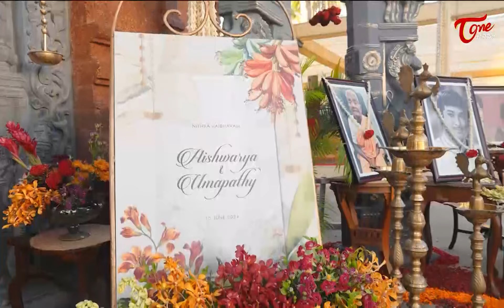వేణు స్వామి భార్య ఏం చేస్తుందంటే..| Veena Srivani Amazing Performance In Arjun Daughter Marriage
watch#